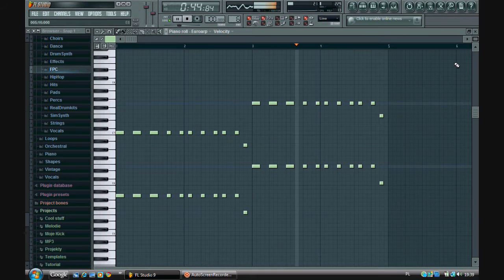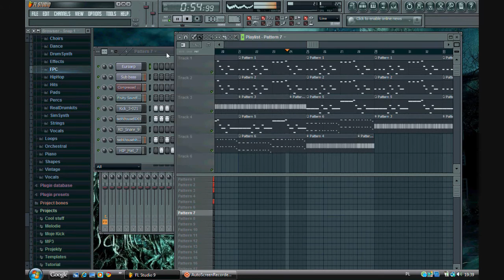Początek nuty Dark Vader fl studio 9